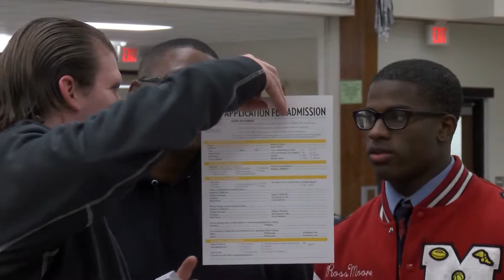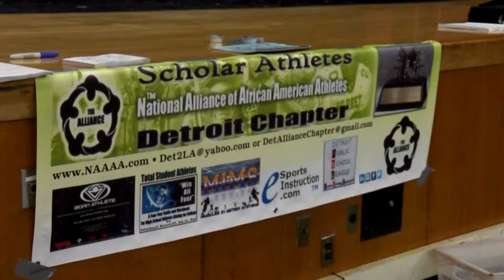In-Focus: 2014 Michigan High School Football Coaches Association Recruiting Fair